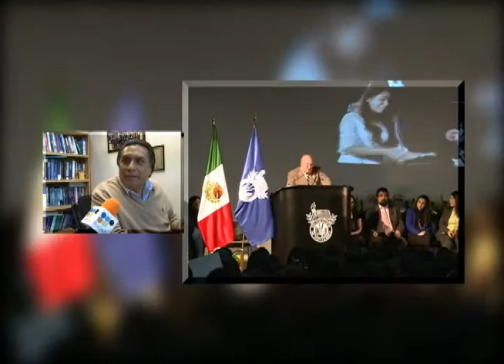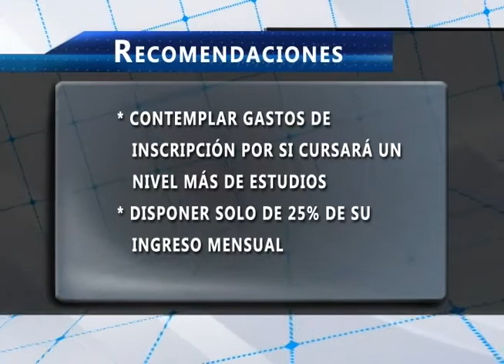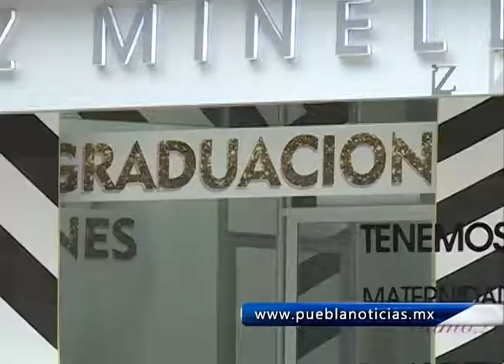Poblanos gastan de 5 mil hasta 15 mil pesos en temporada de graduaciones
Las graduaciones de nivel básico y medio superior implican un gasto de 5 mil pesos, mientras que para universitarios entre 12 mil y 15 mil pesos